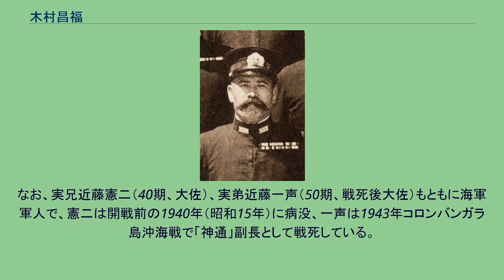木村昌福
木村 昌福（きむら まさとみ、1891年（明治24年）12月6日 - 1960年（昭和35年）2月14日）は、日本の海軍軍人。
現場叩き上げの指揮官として太平洋戦争の海上戦闘で数々の武勲を立てたが、特に「奇跡の作戦」といわれた『キスカ島撤退作戦』を指揮し、5千名あまりの日本将兵の無血撤退を成功させた事績で名高い。
静岡県静岡市紺屋町で代言人（現在の弁護士に相当）の父・近藤壮吉と母・すずの次男として生まれる。
生後すぐに木村家（母の実家、元鳥取藩士）の養子となり、木村家の籍に入ったが（このため本籍は鳥取県鳥取市）、引き続き静岡の近藤家で養育された。
父の壮吉は立憲改進党の党員で政治好きであり、1910年（明治43年）に選挙に失敗して財産を失い、各地を流浪して1916年（大正5年）に下関で客死した。
母のすずは、東京女子高等師範学校1期生の才媛であり、夫が財産を失った後は、女子美術学校（女子美術大学の前身）の教員、帝国女子医科専門学校（東邦大学の前身）の舎監を務めて家計を支えた。
旧制静岡師範学校附属小学校、静岡県立静岡中学校（現・静岡県立静岡高等学校）を経て海軍兵学校第41期入校。
席次は入校時120名中84番、卒業時118人中107番。
同期に草鹿龍之介、大田実、市丸利之助、田中頼三らがいる。
開戦時は巡洋艦「鈴谷」艦長。
1943年2月に第3水雷戦隊司令官に着任。
ビスマルク海海戦で重傷を負い、復帰後第1水雷戦隊司令官に着任。
7月にはキスカ島撤退作戦を成功させる。
1944年にはレイテ島挺身輸送作戦「多号作戦」を二度指揮して成功させ、さらにミンドロ島の米上陸地点への突入作戦「礼号作戦」をも成功させた。
その後、海軍兵学校防府分校長、防府海軍通信学校長（兼任）として終戦を迎える。
海軍兵学校の卒業成績（ハンモックナンバー）が下位で、かつ海軍大学校甲種学生を経ていない。
人事においてハンモックナンバーが重視される帝国海軍では目立つ存在ではなかったが、太平洋戦争開戦時には熟練した「水雷屋」として一定の評価を得ていた。
水雷艇長・掃海艇長を3度、駆逐艦長を5度、駆逐隊司令を3度務めており、いわゆる「水雷屋」のコースそのものを歩んでいる。
しかし、「水雷屋」の要件である水雷学校高等科学生の履歴がなく、海軍士官としての専門を持たない「ノーマーク士官」であった。
海軍省や軍令部での経験が無い艦隊勤務一筋の実戦派提督であり、勇猛果敢な上に豪放磊落な性格の人柄で知られ、部下をむやみやたらに叱ることもなく、常に沈着冷静な態度であったので将兵からの信頼は厚かったと言われる。
あだ名は名前を音読みにした「ショーフク」。
トレードマークは、顔面からはみ出したカイゼル髭。
大変な酒豪で若い頃から家に帰れば酒ばかり飲んでいたというが、一方で謡曲や茶道の心得もあったという。
「鈴谷」艦長時代にベンガル湾での通商破壊戦において敵の輸送船（民間船）を撃沈する際に乗員を退去させてから沈めるという人道的配慮を見せた。
この際、自艦の機銃指揮官が射撃命令を出そうとしたとき、艦橋から身を乗り出して「撃っちゃあいかんぞォッ!」と大声を出して制止した。
ミッドウェイ海戦では、所属する第七戦隊（司令官栗田健男中将）と共に攻略部隊支援隊として参加。
4空母が沈んだことで混乱した連合艦隊からの第七戦隊だけでの同島砲撃命令を受けて突入を開始。
しかし到着直前に命令は撤回され合流指示が届き、逆に同戦隊は敵前に孤立する羽目になる。
全速で戦場離脱、本隊への合流を図る第七戦隊だが、不運にも米潜水艦と遭遇、これを回避しようとした際に命令伝達が混乱し、僚艦の「最上」と「三隈」が衝突、最上は大破してしまう。
栗田は上級司令部に報告するが返事はなく、何時までも敵前に居ては戦隊全てが全滅してしまうと判断、健在な鈴谷と旗艦「熊野」は引き続き本隊合流に向かい、最上と三隈は味方勢力圏への退却を決断する。
その後護衛の駆逐艦「朝潮」「荒潮」が補給を済ませたうえで反転し最上、三隈の救援に赴き、敵機の空襲で大破した三隈の乗員を救助しているが、一説では木村の指揮する鈴谷も「我機関故障」と偽って戦隊と離れ、大破漂流する僚艦「三隈」乗員救助に当たり、多くの命を救ったともいう話もある。
しかしこの証言は「鈴谷」運用長のみ...